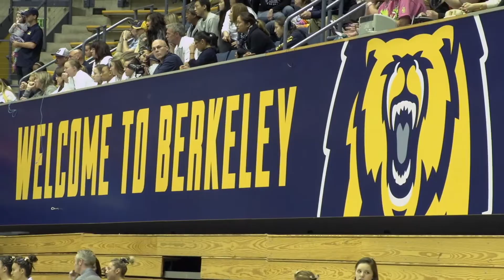Cal Women's Gymnastics: 2015 Women's Gymnastic NCAA Regional